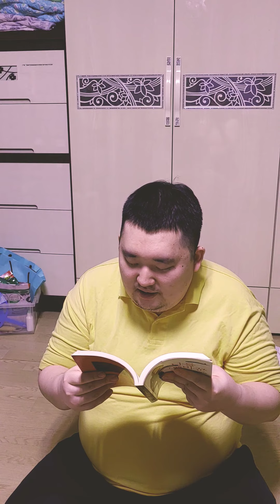나를 바꾼 한마디 샤킬 오닐